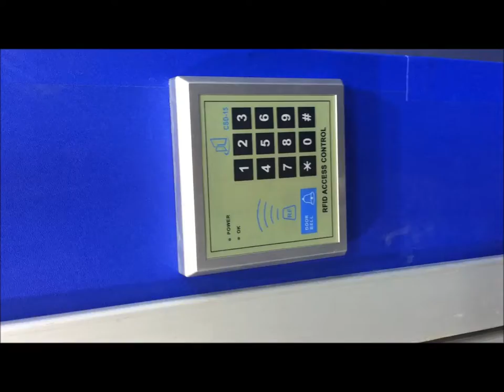swing type hospital door opener（olideautodoor.com）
swing type hospital door opener video.Send inquiry to us if you are interested in our product.Please send Inquiry to us: Skype: chinentech